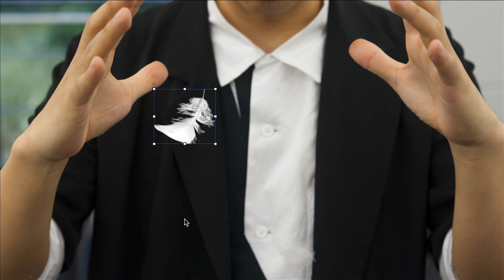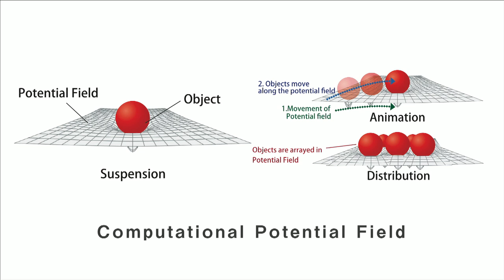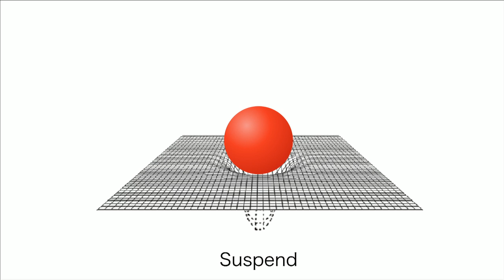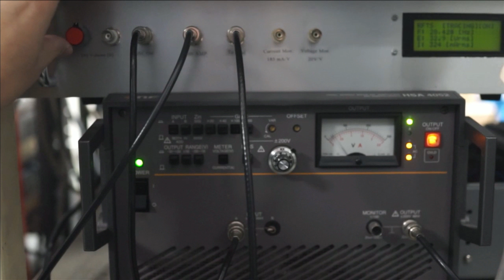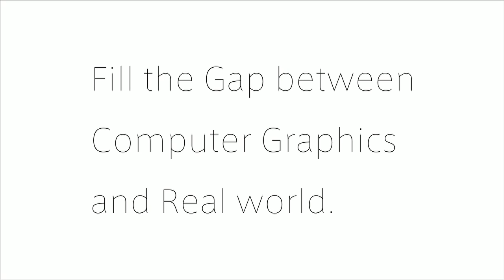Physicalization of computer graphics: 落合 陽一 at TEDxTokyo 2014